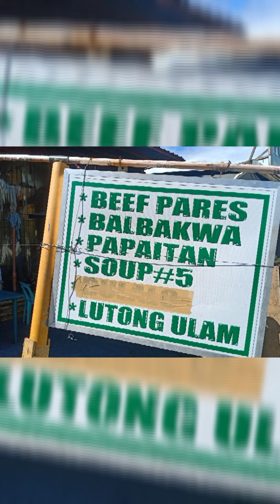Pinaka Masarap at Mura na Street Pares sa Las Piñas City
Most under rated street pares in the city. Worthy of it's taste at a very low price of 50 pesos per serving.